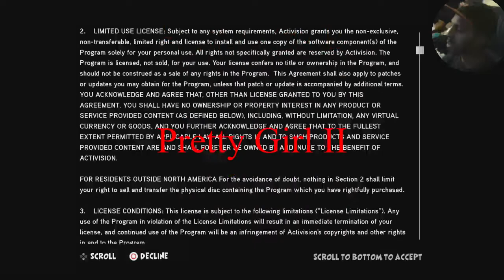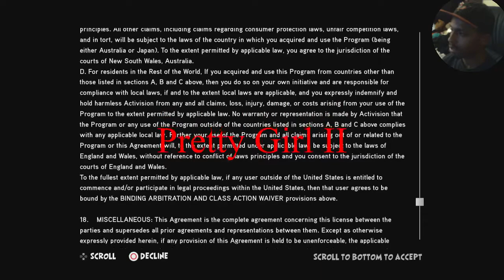Beat Mix 2017 | Raphy Silverman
Here are all of the beats made in 2017, most songs still needs gameplay in the future, while the texts in red represents upcoming songs in the future.

What are your favorite tracks?